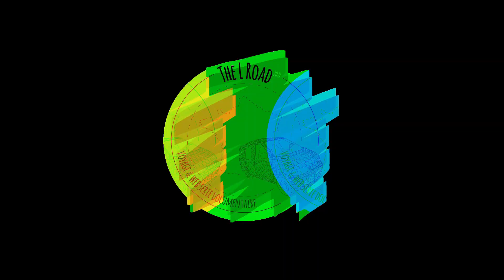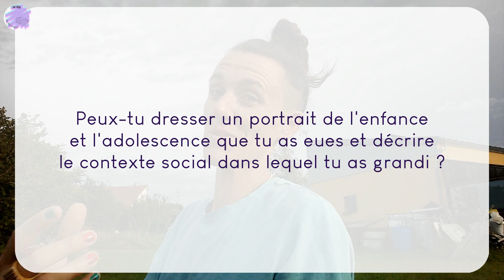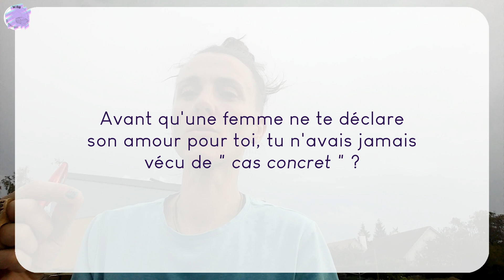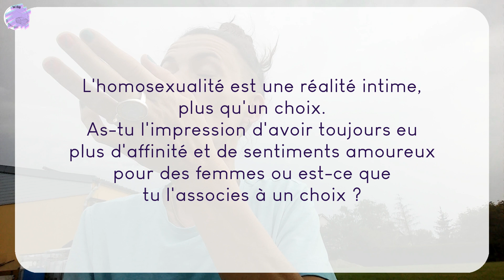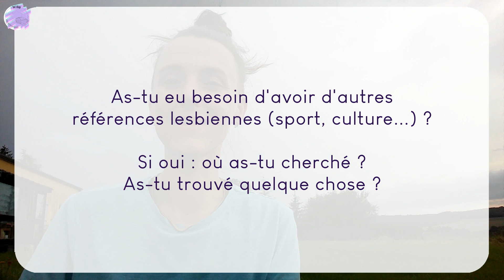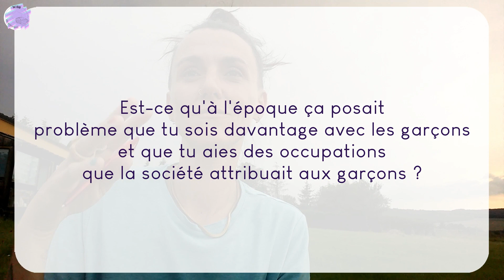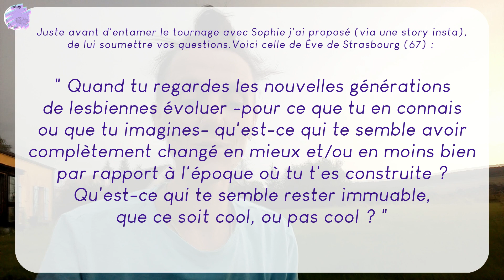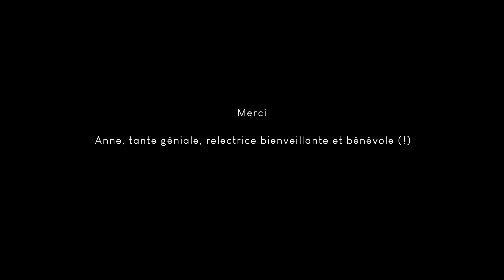THE L ROAD S01 EP 15 SOPHIE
TW **Contient du langage familier/grossier**Récit à propos de décès**
00:00 Générique
00:34 Début de l’introduction
04:58 Contexte de la mise en relation avec Sophie et du tournage
15:06 Fin de l’intro
15:18 Peux-tu te présenter ?
15:42 Peux-tu dresser un portrait de l'enfance et l'adolescence que tu as eues et décrire le contexte social dans lequel tu as grandi ?
16:46 As-tu fait ta scolarité dans des écoles privées ou publiques ? Comment as-tu vécu ce parcours ?
17:26 Où as-tu grandi ? Dans quel type de ville ?
17:33 À quel moment identifies-tu tes premiers émois lesbiens ou les premières attirances envers une fille ou une femme ?
18:30 Une fois adulte, comment est-ce que ça s'est manifesté ? Comment as-tu vécu ce passage-là ?
19:24 À quel moment as-tu eu connaissance de l'homosexualité ? Comment et quand as-tu découvert le mot " lesbienne " et fait le lien avec ce que tu vivais ?
20:13 Identifies-tu pourquoi tu ne l'acceptais pas ?
20:39 Avant qu'une femme ne te déclare son amour pour toi, tu n'avais jamais vécu de "cas concret" ?
21:05 Quand tu dis " c'était pas dans mon schéma ", est-ce que tu l'associes au fait d'avoir grandi dans une société hétéro-patriarcale ?
22:01 Par quels états es-tu passée lors de cette première relation lesbienne à 25 ans ?
Comment as-tu vécu cette période ?
23:00 As-tu fait un ou des coming out à ce moment-là ? Auprès de qui ? Quelles ont été les réactions ?
24:59 À l'époque, comment étaient perçues l'homosexualité et les lesbiennes ?
Arrives-tu à expliquer comment il se fait que ta mère ait si bien réagi (pas d’s)?
26:18 Est-ce que dans ta famille et autour de ta mère il y avait des personnes ouvertement homosexuelles, avant que tu ne fasses ce coming out ?
27:56 As-tu eu des relations* avec des hommes ou exclusivement avec des femmes ?
28:42 L'homosexualité est une réalité intime, plus qu'un choix. As-tu l'impression d'avoir toujours eu plus d'affinité et de sentiments amoureux pour des femmes ou est-ce que tu l'associes à un choix ?
30:59 Qu'est-ce que ça a changé pour toi de vivre ta vie lesbienne à l'époque ?
31:28 À propos de la zone de difficulté et de courage, par rapport à quoi ou à qui est-ce que ça se manifestait ?
31:56 Lorsque tu étais directrice d'établissement scolaire, les personnes avec qui tu travaillais savaient-elles que tu étais lesbienne ou l'as-tu caché ?
33:28 Cela fait plusieurs fois que tu évoques une période de ta vie où tu étais militante. Peux-tu préciser comment ça t'est venu, à quelle période et dans quel contexte ?
36:13 Peux-tu donner des exemples de ce que vous faisiez en termes de militance ?
Quels étaient les sujets de luttes quand tu avais vingt, trente ans ?
37:09 Sachant qu'à l'époque il n'y avait pas du tout internet, comment se faisaient les liens entre personnes lesbiennes -et/ou militantes- d'autres villes ?
37:59 Comment se faisaient ces liens-là ? Comment aviez-vous connaissance d'autres associations, groupes,..?
38:33 Utilisiez-vous d'autres termes que "lesbienne" ? Comment était perçu ce terme entre vous et en dehors des espaces militants ou des personnes concernées ?
39:01 Le terme "lesbienne" n'était pas visible ou est-ce qu'il était connoté ? Pourquoi "goudou" et pas "lesbienne" ?
39:22 As-tu eu besoin d'avoir d'autres références lesbiennes (sport, culture...) ?
40:49 Peux-tu préciser l'histoire et vos envies à propos de cet habitat partagé ?
44:16 Tu évoques ton envie de pouvoir être seule lorsque tu le désires comme une de tes priorités dans ce projet en commun. Avais-tu d'autres priorités et éventuellement, peux-tu partager certaines des priorités de tes colocs ?
45:44 Est-ce que le terme "communauté" te parle, notamment pour évoquer le fait d'être ensemble entre personnes lgbtqia+ ?
46:26 Est-ce que le terme "le milieu" pour définir les lieux où se retrouver entre personnes lesbiennes ou lgbtqia+, te parle ?
46:56 J'ai l'impression que c'est assez fort chez toi cette volonté de passer des moments entre femmes et je me demande quel est ton rapport aux mouvements féministes ?
⚠️ Début bug son
47:55 Est-ce que ton féminisme est influencé par ta mère ou une autre personne de ton entourage ?
49:01 Est-ce qu'à l'époque ça posait problème que tu sois davantage avec les garçons et que tu aies des occupations que la société attribuait aux garçons ?
49:37 Le terme "féministe" est très connoté et selon les époques, de manière plus ou moins négative ou positive. Quel est ton rapport à ce mot et la façon dont il est perçu ?
50:30 En ce qui concerne les luttes lgbtqia+ et les luttes féministes, certaines t'ont-elles particulièrement marquée ?
51:34 As-tu eu l'occasion de participer à une Pride ("Gay Pride" à l'époque) ?
⚠️ Fin bug son.
52:40 Aujourd'hui as-tu encore l'envie, la volonté ou l'occasion d'aller à des Prides ?